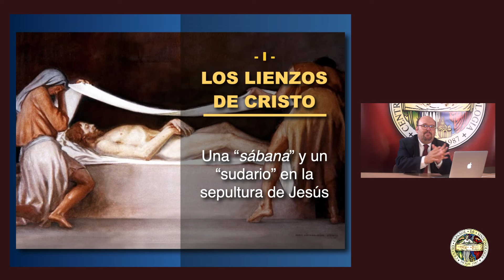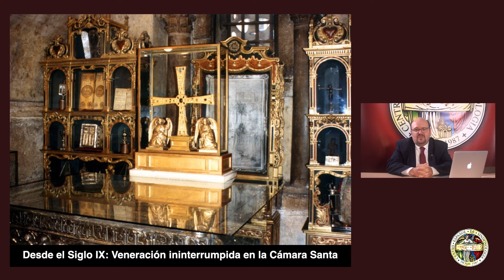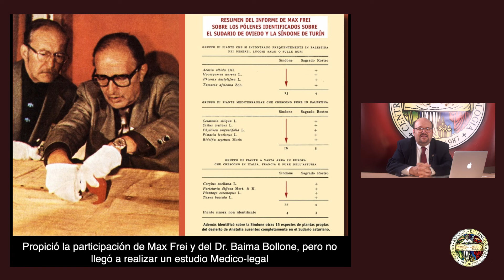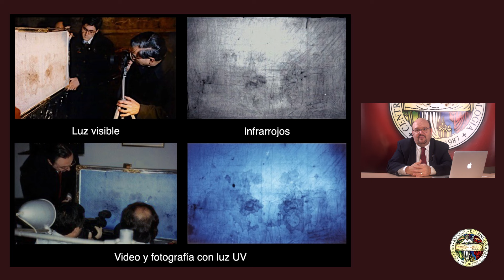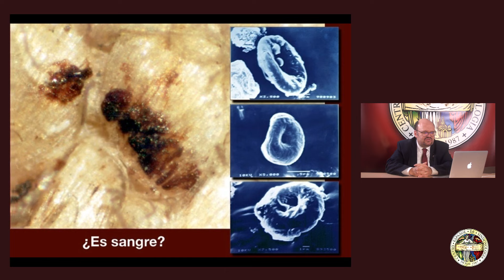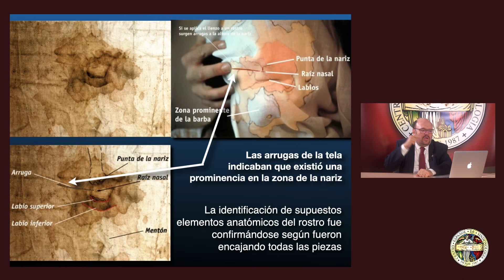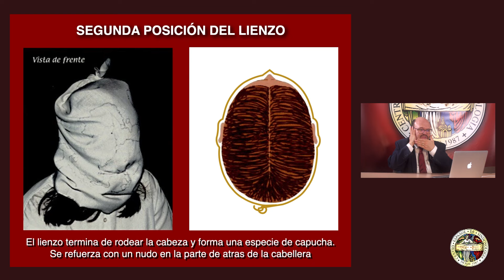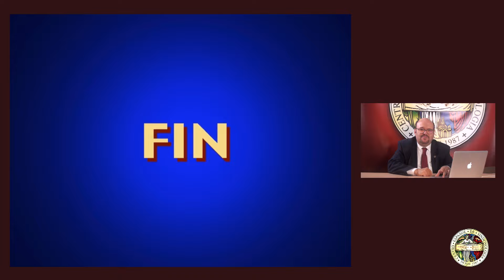Clave de autenticidad de la SÁBANA SANTA | El SANTO SUDARIO DE OVIEDO | Jorge Manuel Rodríguez